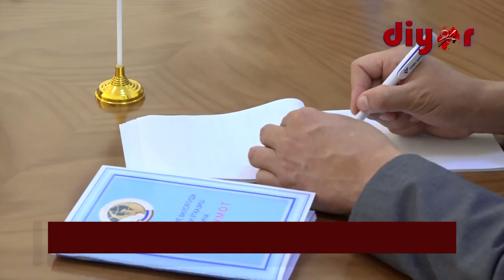Япониялик халқаро кузатувчи 9-Сурхондарё округ сайлов комиссияси фаолияти билан танишди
Япония Ривожланаётган иқтисодиёт институти фахрий профессори Шимизу Манабу 9-Сурхондарё округ сайлов комиссияси фаолияти билан танишди.